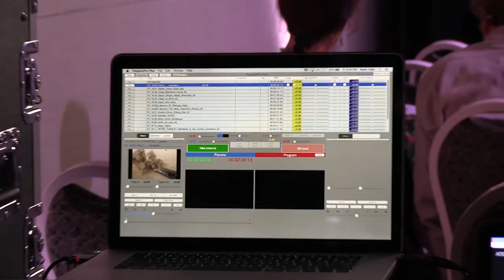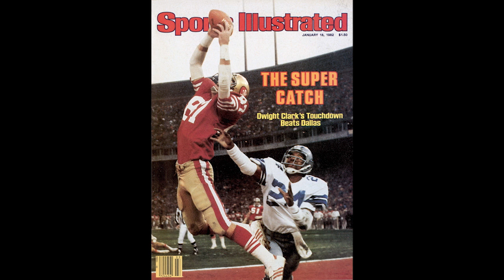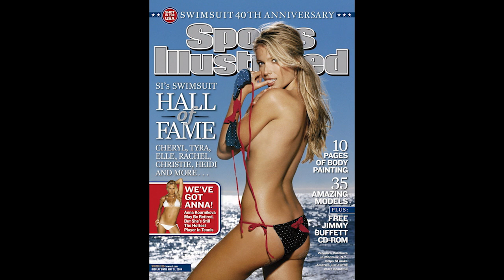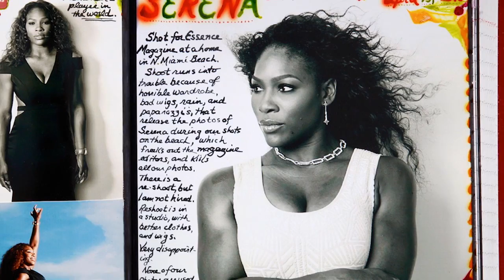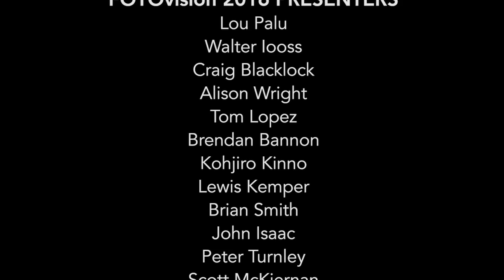FOTOvision 2016 1/7: Lou Palu & Walter Iooss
FOTOvision 2016 was presented as part of the Palm Beach Photographic Centre's FOTOfusion event on Friday, Jan 22, 2016.